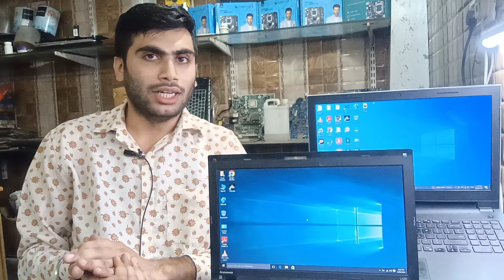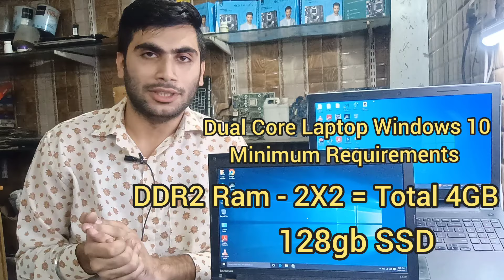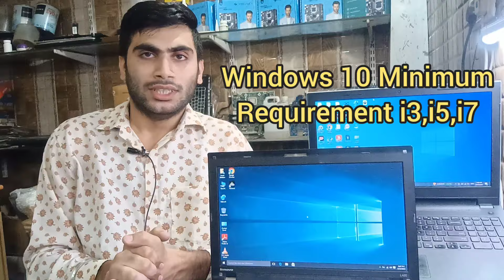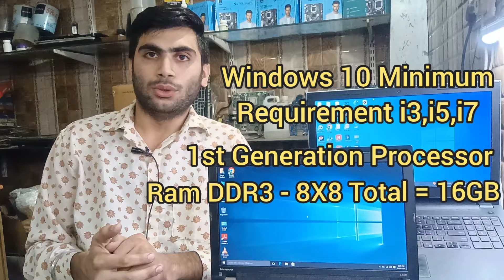Old Laptop Minimum Requirements For Windows 10 Installation | पुराने लैपटॉप मे Windows 10 कैसे चलाये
Namaste Dosto,
Aaj iss video me maine apko bataya hai ki kisi bhi purane laptop me windows 10 install karne ke liye minimum kitni hardware system requirements hoti hai agar aap ye pura video dekh lenge toh aap apne purane laptop me hardware ki minimum requirements ko pura karke apne purane old laptop me windows 10 ki installation kar lenge agar apko ye video pasand aaye toh video ko like kare aur apne sabhi dosto ko share bhi kare aur channel ko subscribe karna na bhule